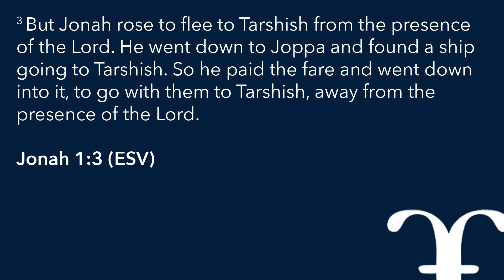Spring 2018 - Week 2